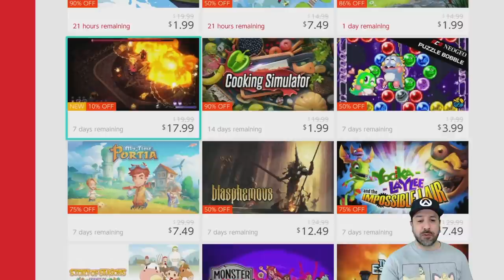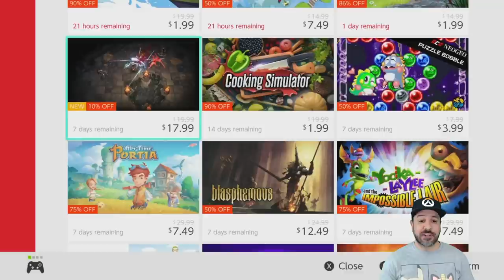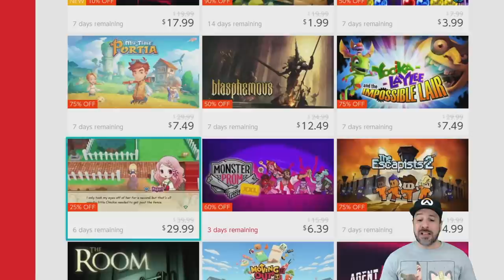AMAZING Nintendo Switch eSHOP SALE ON NOW, MARCH 2021 Great eSHOP Deals!!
TOP 5
Yooka Laylee and the Impossible Lair 75% $7.49
Yoku's Island Express 75% $4.99
Blasphemous 50% $12.49
Dadish 2 60% $2.40
Cthulhu Saves Christmas 30% $6.99